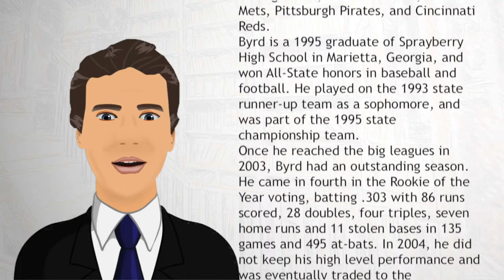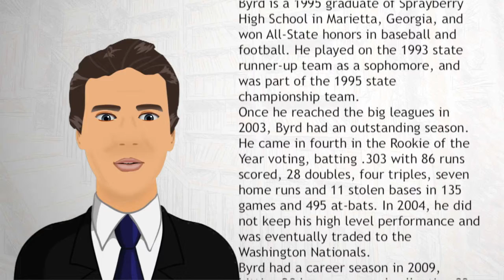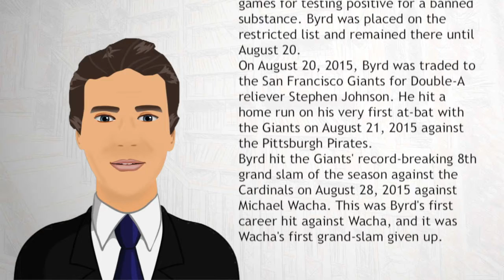Marlon Byrd - Wiki Videos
Marlon Jerrard Byrd (born August 30, 1977) is an American professional baseball outfielder for the San Francisco Giants of Major League Baseball (MLB). He has also played in MLB for the Philadelphia Phillies, Washington Nationals, Texas Rangers, Chicago Cubs, Boston Red Sox, New York Mets, Pittsburgh Pirates, and Cincinnati Reds.
Byrd is a 1995 graduate of Sprayberry High School in Marietta, Georgia, and won All-State honors in baseball and football.